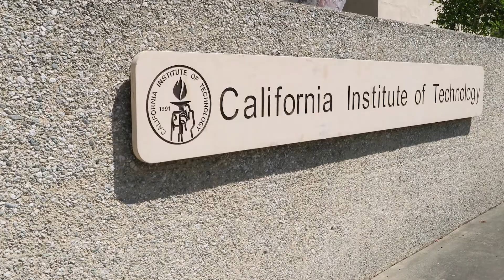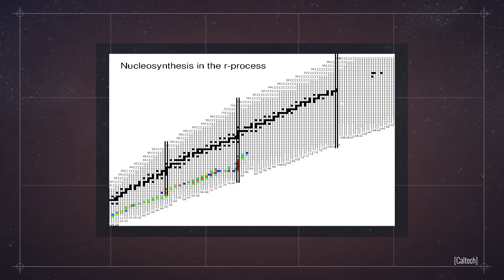James Webb Telescope | Elements of Webb: Gold Part 2 | Episode 2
Where Does Gold Come From?

The Webb’s Telescope’s dazzling mirrors have a microscopic layer of gold and it isn’t for aesthetic reasons. Different wavelengths of light are best reflected with certain metals. Reflect on these materials along with host Sophia Roberts to learn why these mirrors are so well suited for infrared observation.

Michael P. Menzel (AIMM): Videographer
Rob Andreoli (AIMM): Videographer
Walt Feimer (KBRwyle): Lead Animator
Adriana Manrique Gutierrez (KBRwyle): Animator
Michael Lentz (KBRwyle): Animator
Bailee DesRocher (USRA): Animator
Jacquelyn DeMink (USRA): Animator
Jonathan North (KBRwyle): Animator
Aaron E. Lepsch (ADNET): Lead Technical Support
Duncan Wiles: Videographer
Bill Schuster: Subject Expert